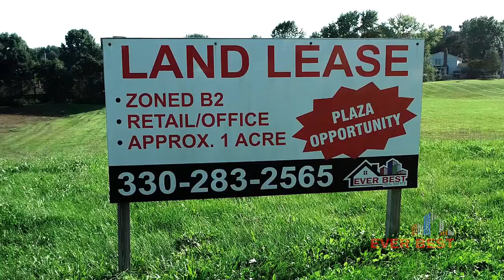Commercial land for sale or lease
Land for sale or lease with frontage & great visibility on main thoroughfare(15,000 VPD) Canal Fulton, Ohio RealEstate 2033 S Locust St.,1.03 AC, CRE zoned B2, Util. Avail., soil testing done, HHI of 92,000 w/in 3 mile radius.
REALTOR®/Listing Partner Jose Medina & Associates